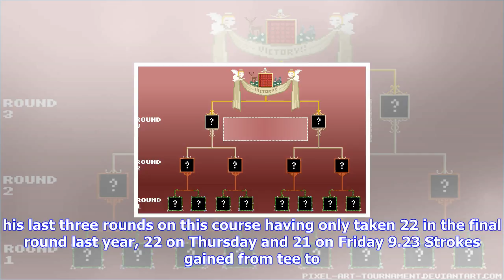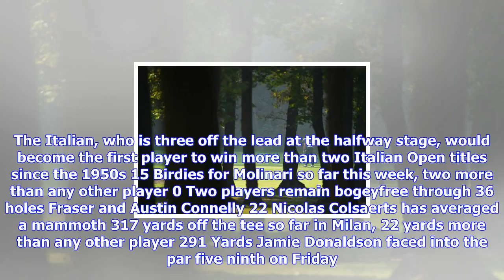Breaking News | Tournament leaderboard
Tournament leaderboard
Tournament leaderboard

Alexander Bjork during the 2017 Italian Open European Tour After another low scoring day in Milan, e...